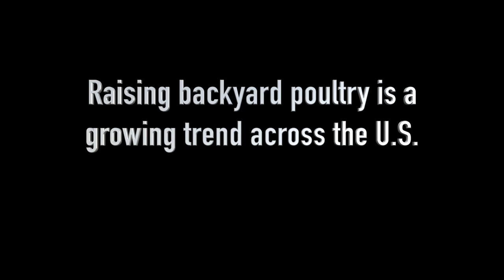Spotlight On: Biosecurity for Birds (long version)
Diseases like highly pathogenic avian influenza can reach beyond the commercial poultry industry, impacting backyard and hobby flocks as well.  Large disease outbreaks like the HPAI outbreak in 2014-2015 can even affect consumer prices and product availability.  It is important that anyone who has contact with poultry should follow some basic biosecurity practices to help protect their birds.  This is a longer version of the previous Spotlight On video, providing additional content and context.